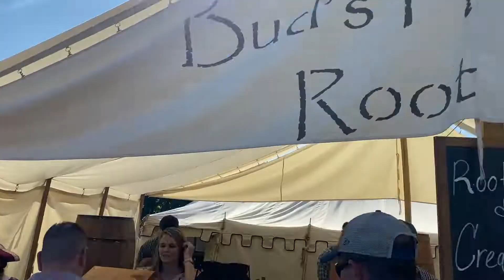The Feast Appetizer, a short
Another quick cut from fun footage of The Feast Of The Hunters' Moon visited by Zack and BOP back in Oct 2021.   We get a taste of a really excellent weekend.  For the full video story of THE FEAST go to our main channel, Zack's Beyond Our Plate.

BOP is shot with one iPhone11 and cut on MacBookPro.   GO!